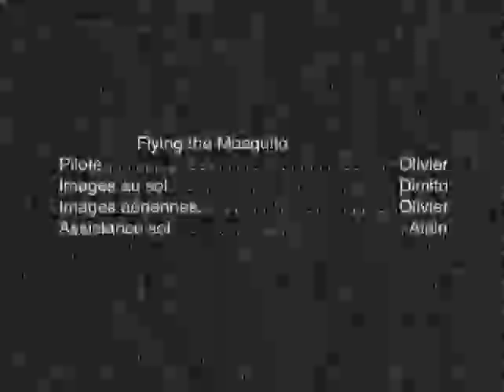Harnais delta mosquito NRG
Un petit vol sympa avec mon Mosquito NRG sous une aile Fuji Ellipse